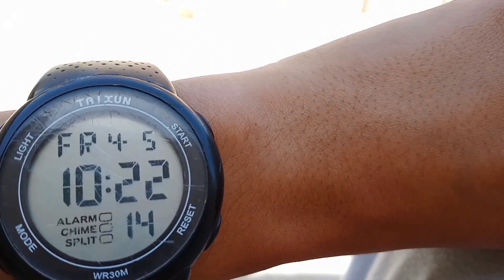OH NO PIGEON FLY KAR GAY 😨